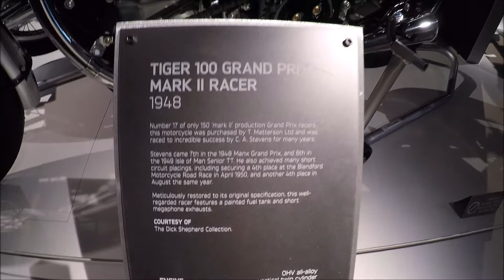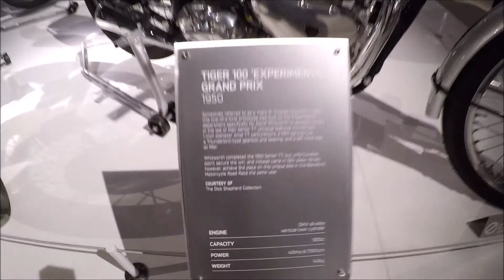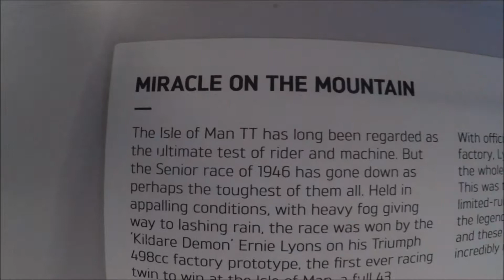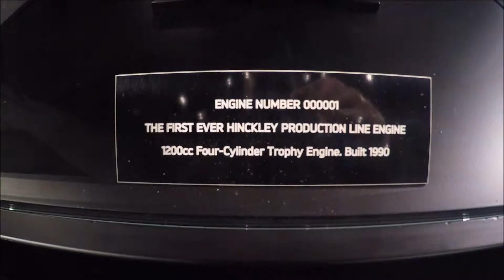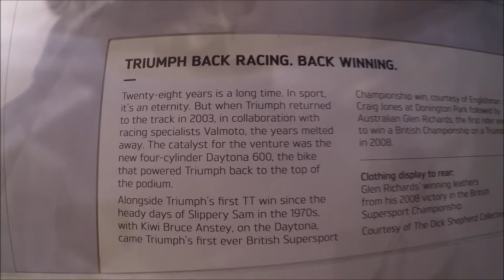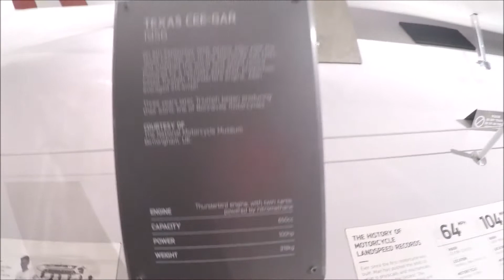Triumph Motorcycles Factory Visitor Experience - Part 2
Part 2 of the complete Triumph Motorcycles visitor experience museum. A must for any motorcycle fan with a fantastic selection of bikes from the marques history, including racing and film icons.